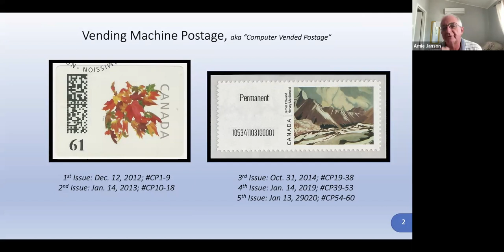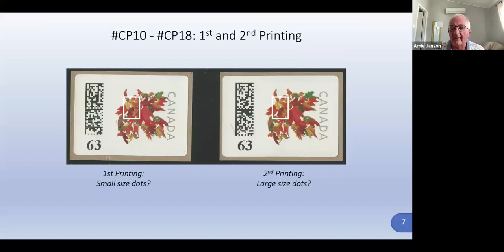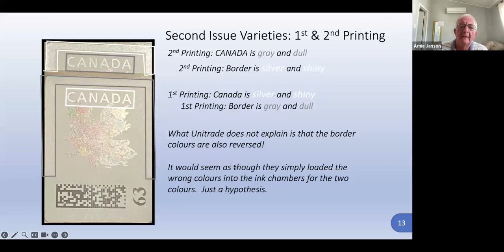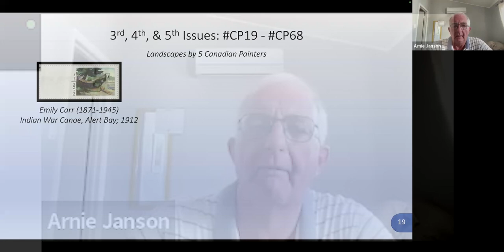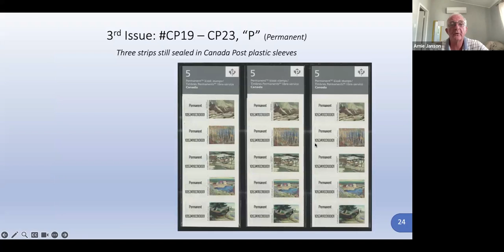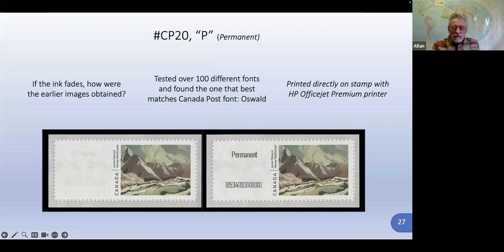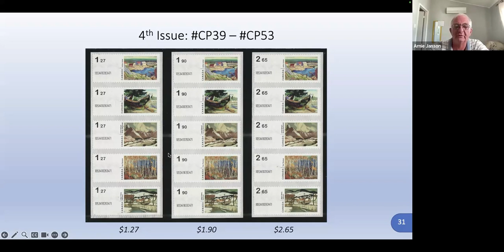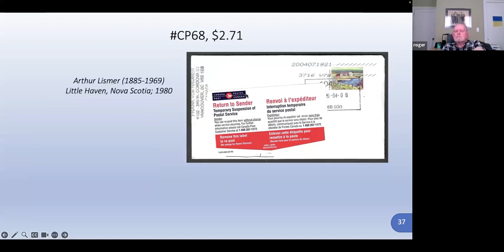The Devaluation Discovery: Unraveling the Mystery of Vending Machine Stamps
Dive into the fascinating world of stamp collecting with Arnie Janson as he explores the series of Canadian stamps dispensed by vending machines, catalogued from CP1 through CP69. Initially, Arnie guides us through the nuances of the earliest issues, shedding light on their distinct variations. But hold onto your magnifying glasses—midway, Arnie drops a bombshell about issues 3-5 that sends shockwaves through the philatelic community. Discover the unexpected devaluation twist, understand the process behind it, and learn crucial tips for identifying affected stamps. Arnie also draws parallels to similar occurrences in other countries, urging collectors to re-examine their vending machine treasures. A must-watch for every stamp enthusiast looking to safeguard their collection.